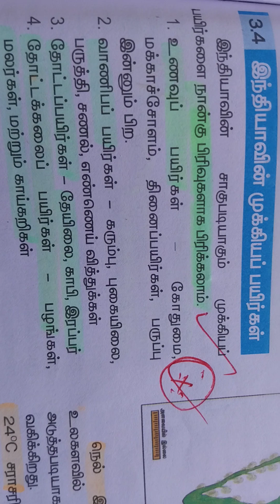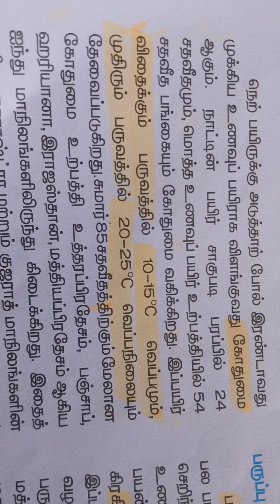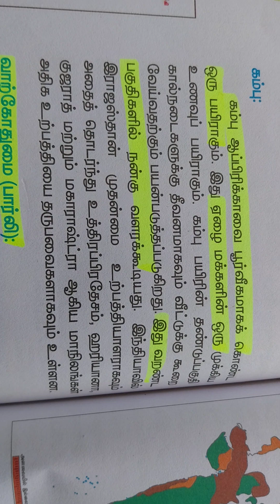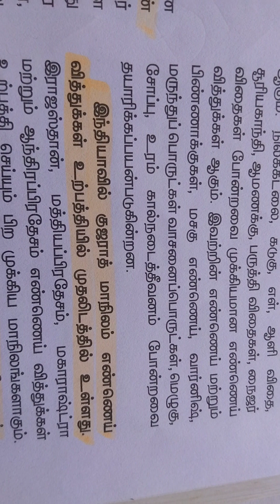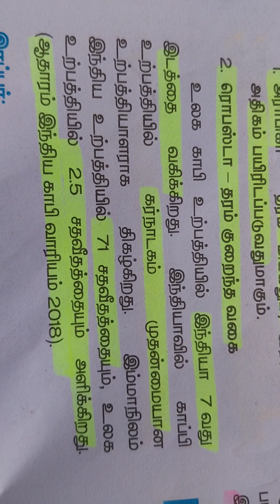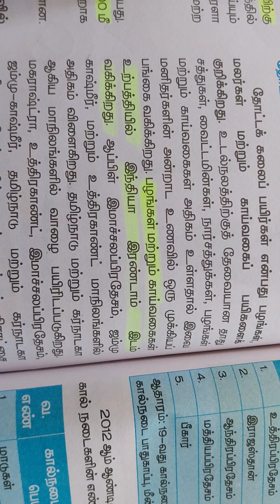இந்தியாவின் முக்கிய பயிர்கள்